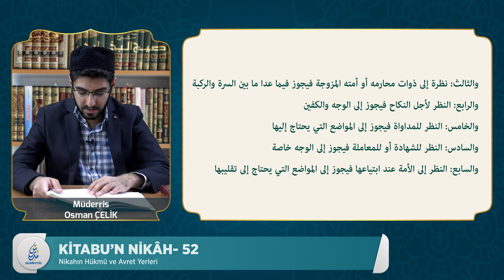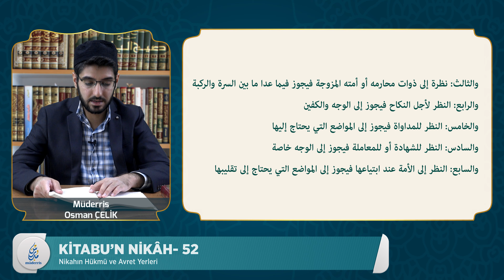ĞÂYETÜ'L İHTİSÂR (ŞAFİÎ FIKHI) - 52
Müderris Osman ÇELİK

Fıkıh 52. Dersimizde "Nikahın Hükmü ve Avret Yerleri" konusunu işledik.

Ders Metni:
كتاب النكاح وما يتعلق به من الأحكام والقضايا

النكاح مستحب لمن يحتاج إليه. ويجوز للحر أن يجمع بين أربع حرائر وللعبد بين اثنين
ولا ينكح الحر أمة إلا بشرطين: عدم صداق الحرة وخوف العنت ونظر الرجل إلى المرأة على سبعة أضرب

أحدها: نظرة إلى أجنبية لغير حاجة فغير جائز

والثاني: نظرة إلى زوجته أو أمته فيجوز أن ينظر إلى ما عدا الفرج منهما

والثالث: نظرة إلى ذوات محارمه أو أمته المزوجة فيجوز فيما عدا ما بين السرة والركبة

والرابع: النظر لأجل النكاح فيجوز إلى الوجه والكفين

والخامس: النظر للمداواة فيجوز إلى المواضع التي يحتاج إليها

والسادس: النظر للشهادة أو للمعاملة فيجوز إلى الوجه خاصة

والسابع: النظر إلى الأمة عند ابتياعها فيجوز إلى المواضع التي يحتاج إلى تقليبها

Tuḥfetü’l-lebîb fî şerḥi’t-Taḳrîb - تحفة اللبيب في شرح التقريب   (PDF)

Kifâyetü’l-ahyâr fî ḥalli Ġāyeti’l-iḫtiṣâr - كفاية الأخيار في حل غاية الاختصار  (PDF)

El-İḳnâʿ fî ḥalli elfâẓi Ebî Şücâʿ - الإقناع في حل ألفاظ أبي شجاع   (PDF)

En Nihâye Şerhu'l Ğâyeti ve't Takrîb - النهاية شرح متن الغاية والتقريب  (PDF)

Et Tezhîb Fî Edilleti Metni’l Ğâyeti vet Takrib - التذهيب في أدلة متن الغاية والتقريب (PDF)

Fetḥu’l-Ḳarîbi’l-Mücîb Fî Şerḥi Elfâẓi’t-Taḳrîb (Veya El-Ḳavlü’l-Muḫtâr Fî Şerḥi Ġāyeti’l-İḫtiṣâr). - فتح القريب المجيب في شرح ألفاظ التقريب = القول المختار في شرح غاية الاختصار (PDF)

*Yorum, Beğeni ve Paylaşarak Kanalımıza Destek Olabilirsiniz!